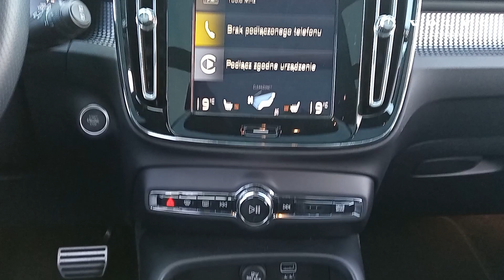VOLVO SELEKT XC40 DT AWD 190HP R-DESIGN OSMIUM GREY 2020 | EUROSERVICE